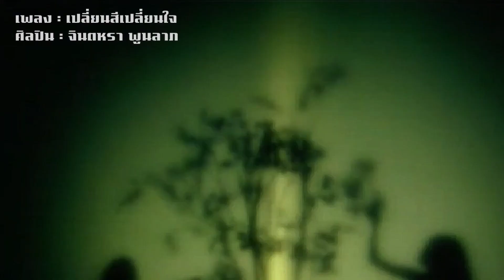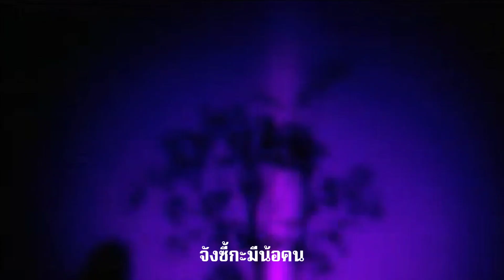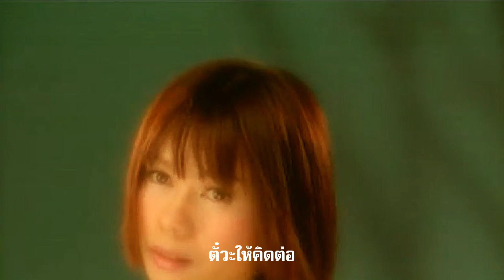เปลี่ยนสีเปลี่ยนใจ - จินตหรา พูนลาภ (Official MV)